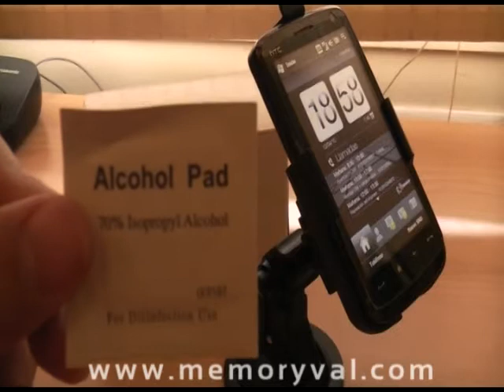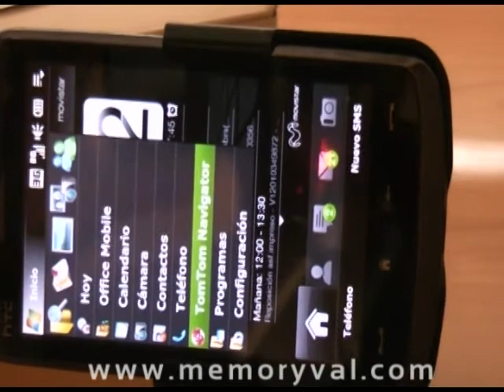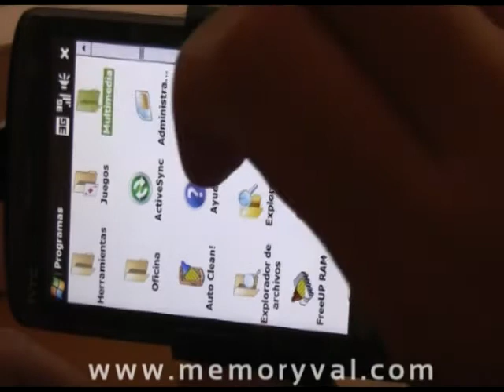Soporte Haicom para móvil - Sistemas de fijación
Sistema de fijación para dispositivos móviles, HTC,Nokia,Apple,Sony Ericsson,Blackberry,etc..
Los soportes Haicom incluyen un brazo articulado con tres grados de libertad que permiten situar tu móvil donde quieras,incorpora una ventosa de alto poder de succión.